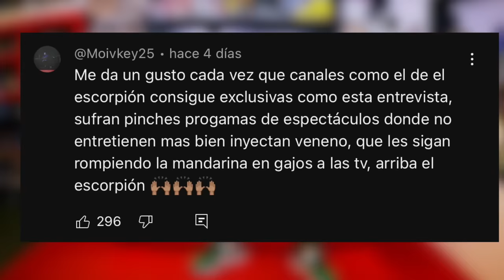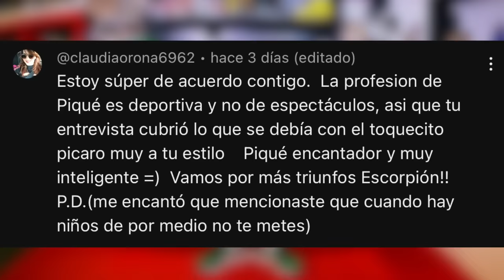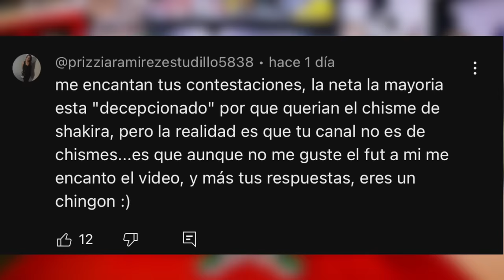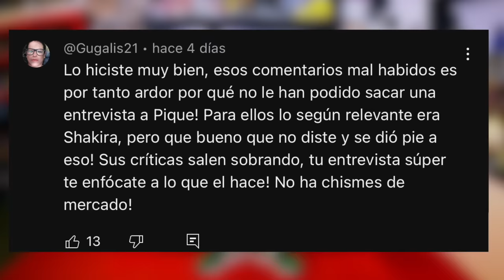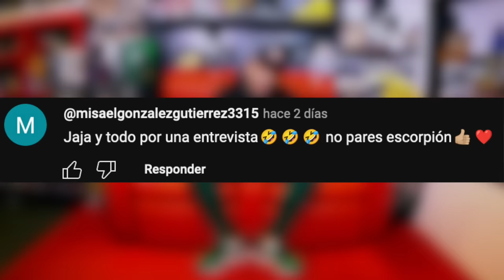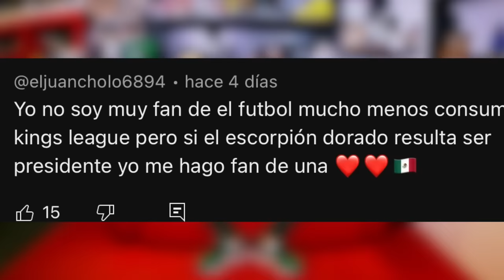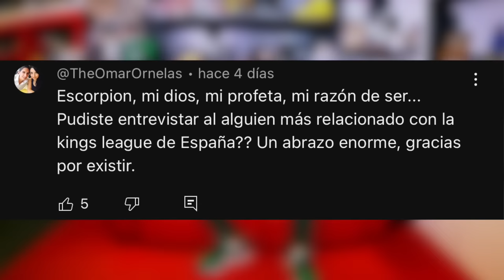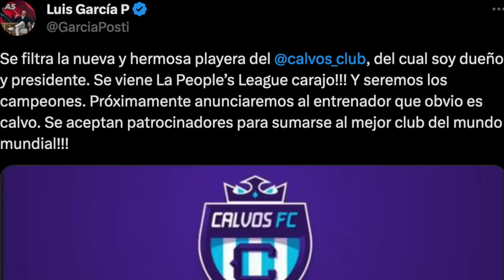Contesto a suscriptores comentarios del video de Piqué AlVolante y los medios ardidos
En esta ocasión les respondo a lo que me comentaron por aquel video de escorpión.